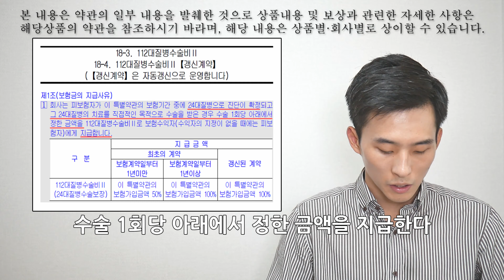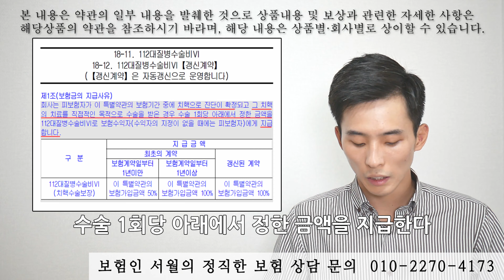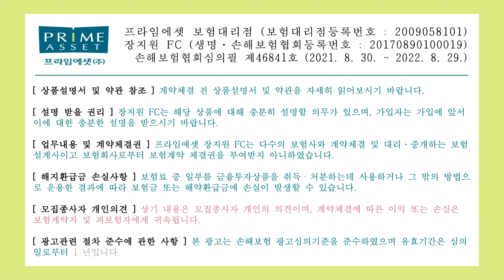112대질병수술비 특약에서는 어떤 질병들에 대해 보장받을 수 있는지 알아보겠습니다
※ 손해보험협회 심의필 제46841호 (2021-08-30~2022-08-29)

보험에 대한 궁금증을 댓글로 남겨주시면 영상을 통해 답변을 해드리겠습니다.
보장분석, 증권분석, 보험리모델링 상담 필요하시면 보험인 서월에게 문의해주세요.
또한 보험 영업 배워보고 싶으신 분들 있으시면 보험인 서월에게 연락주십시오.

◎◎ 보험인 서월의 정직한 보험 상담

◎◎ 보험인 서월
◎◎ 카카오톡ID jwj2270